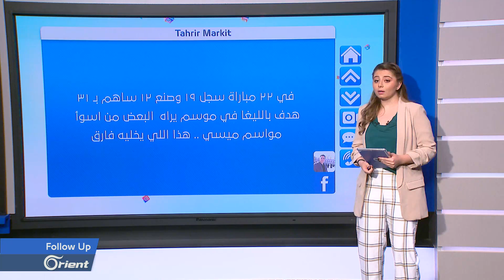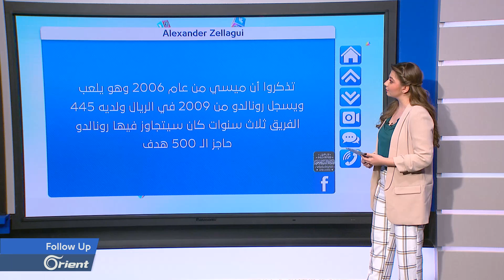بهذا الهدف ميسي يتصدر قائمة الهدافين بالدوريات الكبرى! - Followup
بهذا الهدف ميسي يتصدر قائمة الهدافين بالدوريات الكبرى!